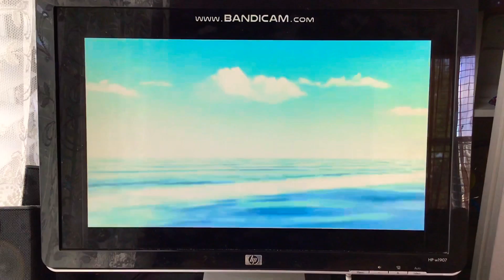Barbie Life In The Dreamhouse Barbie Ride On The Raft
Sisters Ahoy